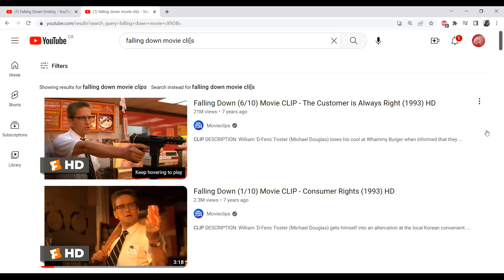Fathers are ''Dangerous'' is propaganda that has been around for ever